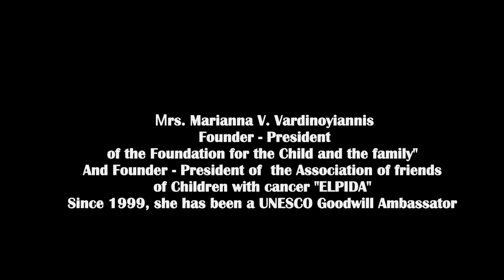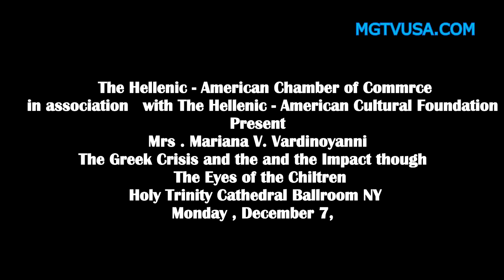THE HELLENIC AMERICAN CHAMBER OF COMMERCE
THE HELLENIC -  AMERICAN CHAMBER OF COMMERCE  IN ASSOCIATION WITH THE HELLENIC - AMERICAN CULTURAL FOUNDATION PRESENT MARIANA V.  VARDINOYANNI
The Greek Crisis and the impact through the Eyes of the Children